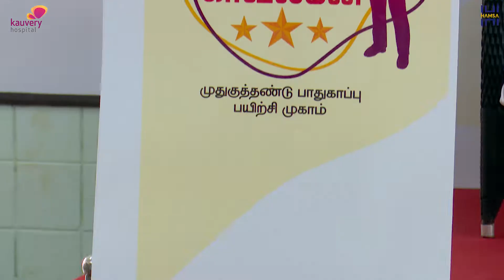HAMSA Rehab & Kauvery Hospital at 'Nimirndhu Nil Kaavalane' program for Tamil Nadu Police.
Watch the event video of 'Nimirndhu Nil Kaavalane' program for Tamil Nadu Police.